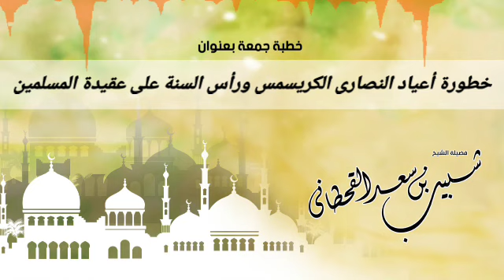خطورة أعياد النصارى على عقيدة المسلمين || فضيلة الشيخ شبيب القحطاني